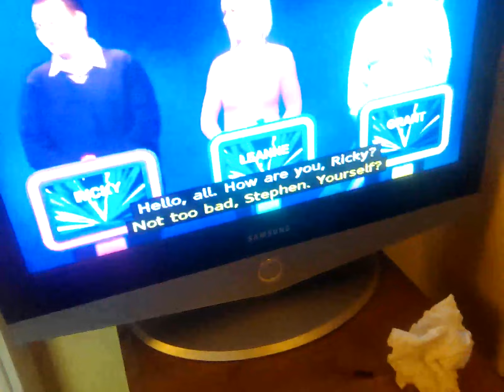12 November 2023